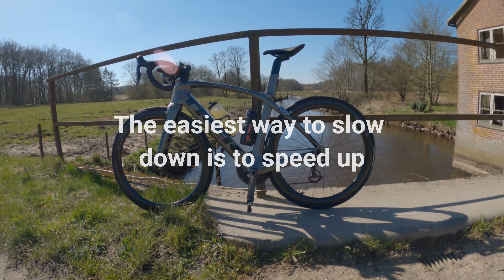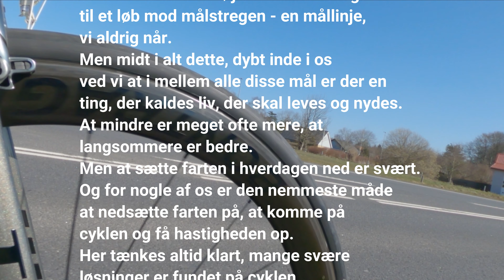Easiest way to slow down is to speed up